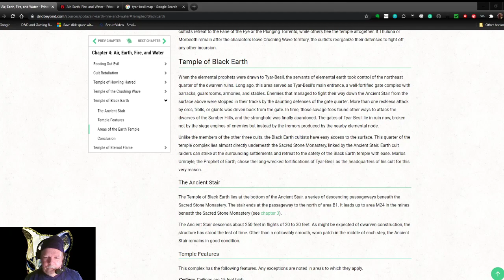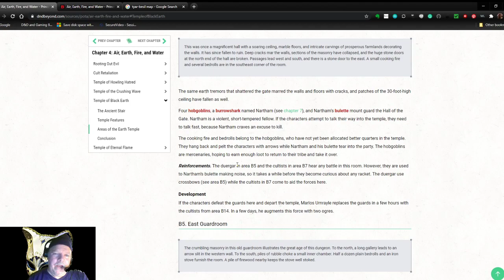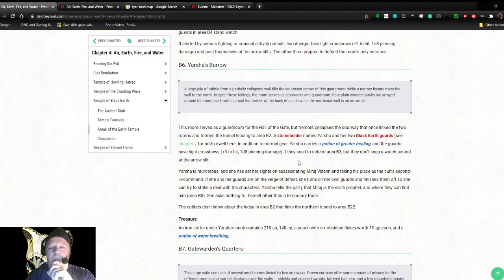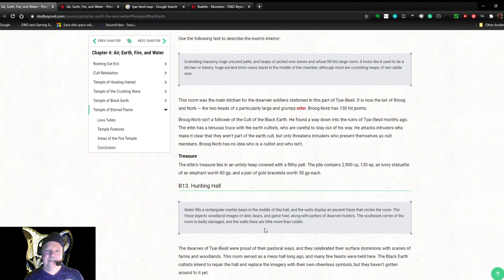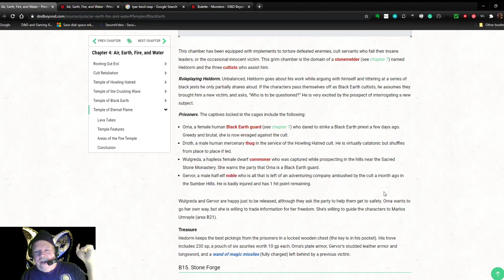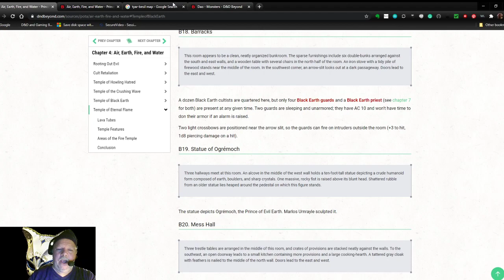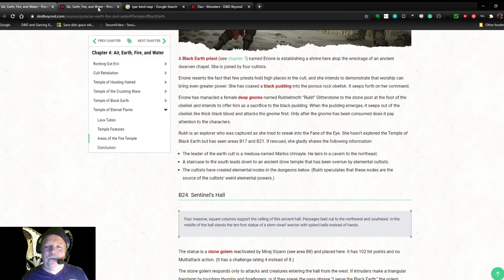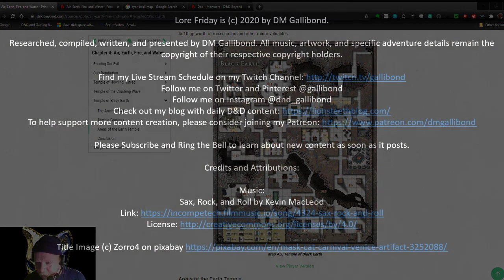Lore Friday - Temple of the Black Earth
Learn all about the Temple of the Black Earth adventure from the Princes of the Apocalypse campaign for D&D 5e. I discuss the adventure type, setting, level range (as written), and a brief--but not too spoilery--summary of the adventure. I'll tell you the things I like the best about the adventure, the most common enemies your players will face (again, as written), and what the most challenging encounter of the adventure is for most parties.

Then I go beyond the adventure as written. I give you some ideas on how you could use the adventure in a homebrew campaign of your own (at least one or two options--in your game, you use what and how you want to) that is maybe different from the adventure as written. I also give some ideas on how easy or difficult it would be to transpose the adventure from one edition of the game to another. Hopefully, this discussion adds some valuable information for your DM's toolbox.